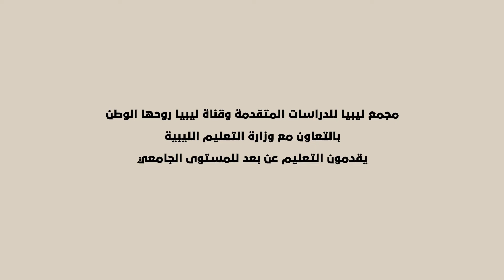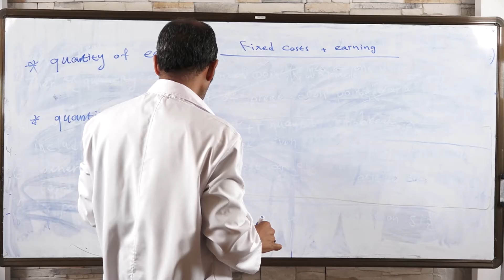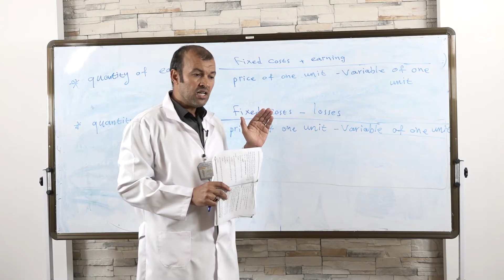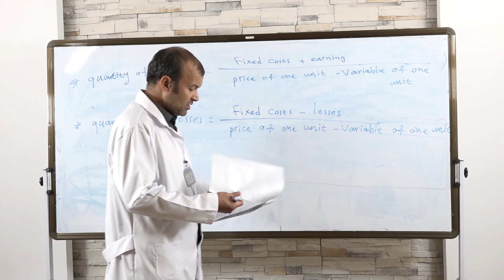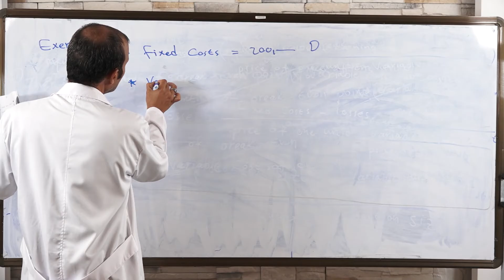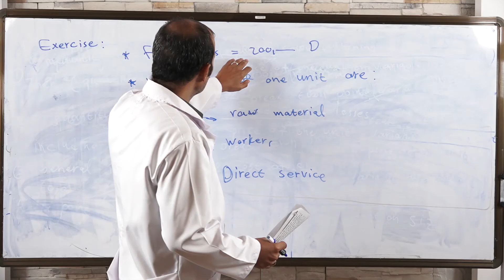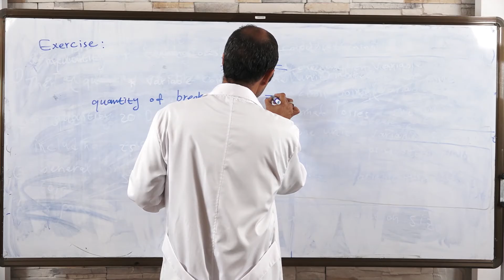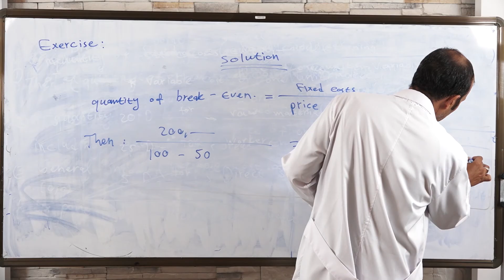المحاضرة (2)|مجمع ليبيا للدراسات المتقدمة|Production and Control Management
المادة: Production and Control Management
المحاضرة: الثانية
عنوان المحاضرة: Break-even Analysis 2
المحاضر: د. محمد الشيخي
الجامعة: جامعة النجم الساطع